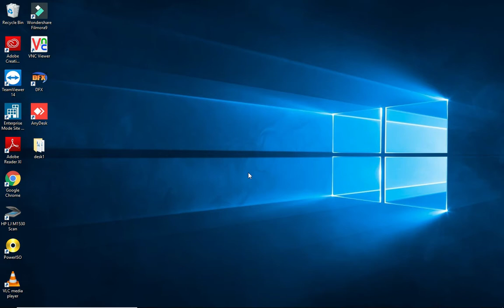How to hide taskbar in windows 10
Step 2: Now you see personalization page

Step 3: Now go to taskbar

Step 4: Now you see Automatically hide the taskbar in desktop mode

Step 5: Turn on the button now taskbar hided

Thats All.